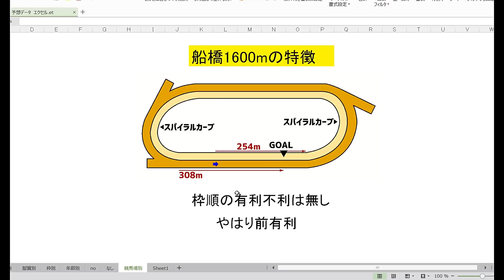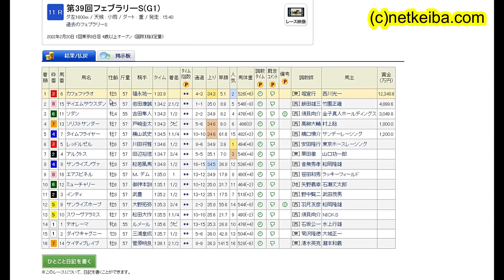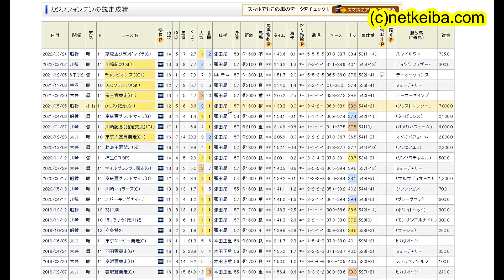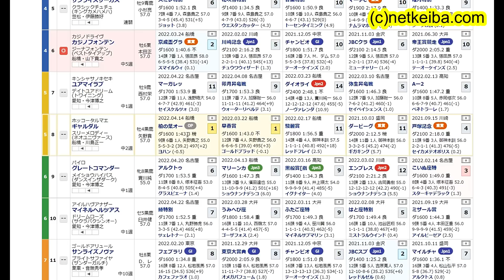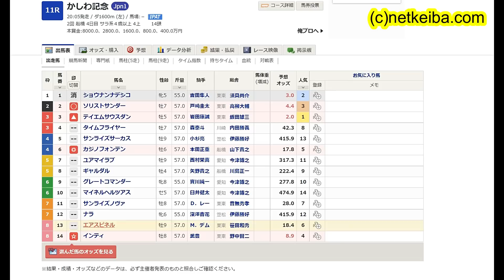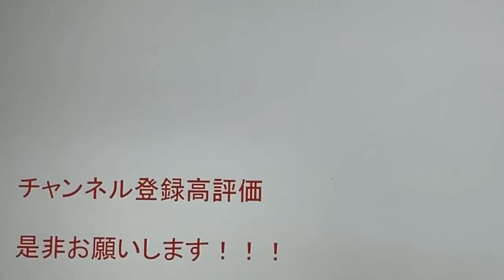【競馬予想】かしわ記念2022 船橋1600mなら負けない！？ 人気落ちした今回こそが狙い目です！！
スマホの方は
こちらからメンバーシップ登録できます

画像素材
かわいいフリー素材集 いらすとや

BGM

効果音